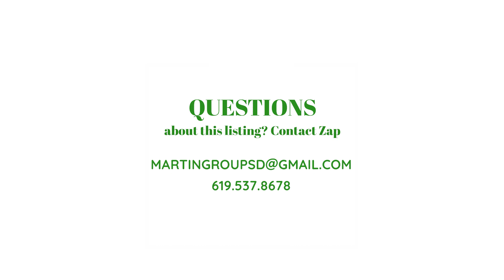Top San Diego Realtor: Cottage House in El Cerrito (San Diego State College Area)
Do you live in the San Diego State College Area (or want to live there)? Zap and the Martin Group have a beautiful 3 bedroom 2 bathroom 2 car garage home coming for sale.

If you want to see this property and others like it - contact Zap right away!

Zap Martin is the team leader of The Martin Group at Big Block Realty. He is in the top 5% of all 1,000 plus agents at his real estate brokerage. As an expert in his field, many buyers, sellers, and investors work with Zap Martin in San Diego and surrounding areas.

To work with Zap and his team, please contact him by going

Zap Martin, MBA
Realtor® | Investor | Educator
The Martin Group at Big Block Realty

Check out this video of remodeled home the Martin Group recently sold $19,000 over asking price!